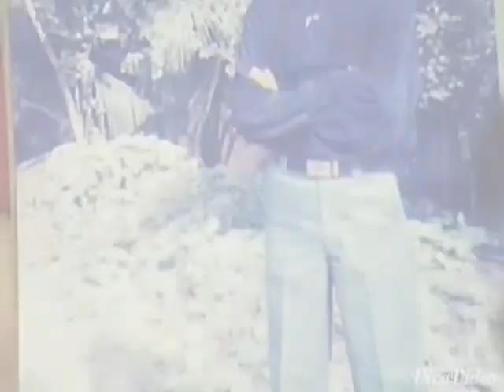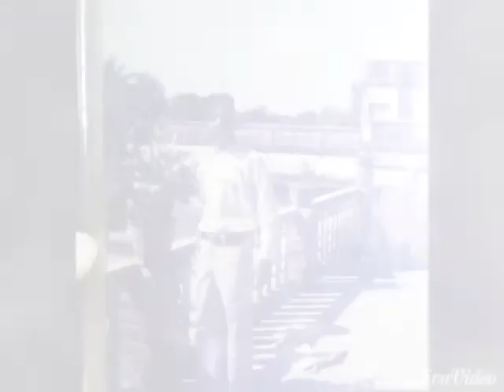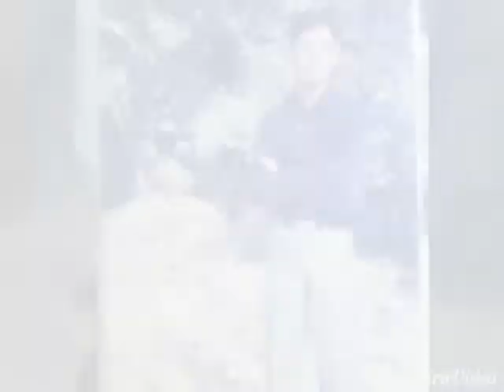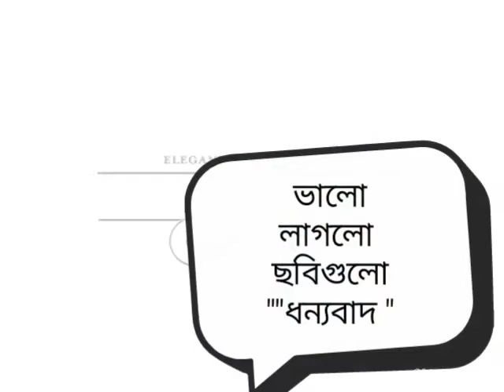Monirul Islam viva#short video#YouTube video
Monirul Islam viva video#YouTube video#video song, Murshidabad